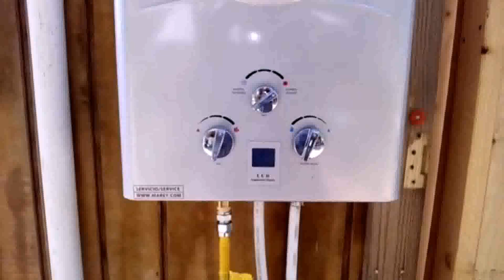Tiny House Water Hookup (see description)